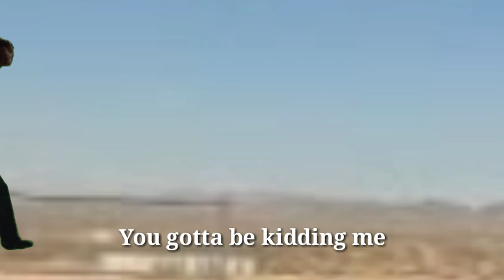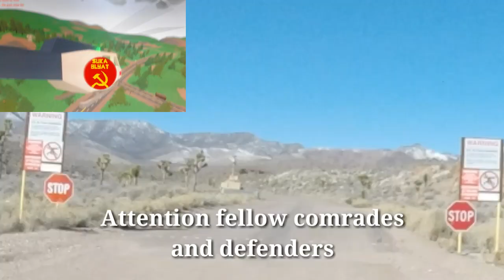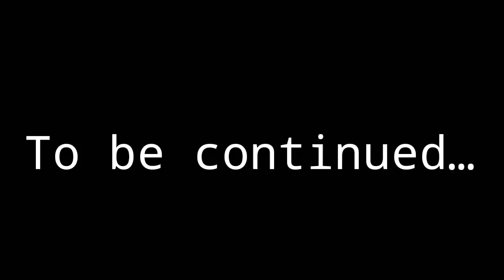Hitler and Friends Storms Area 51| The Series | Episode 5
Hitler and his unstoppable naruto running army has begun to invade Area 51. This shall be an epic and tremendous battle to save the aliens!

Scenes from the movie:
･Der Untergang (Downfall)
･World War Z
･Transformers

Two steps from hell - Dragon Raider
Sirius beat - Future
Super Mario World - Map 2 theme
Nazi National Anthem

WARNING: This is a Parody.
Innapropriate words and languages may appear.
Ear rapes may occur.